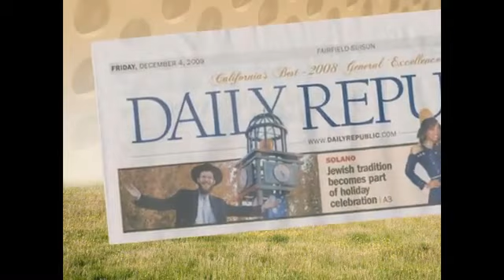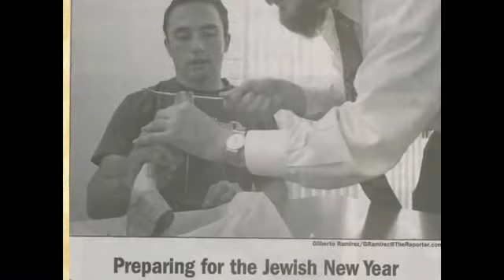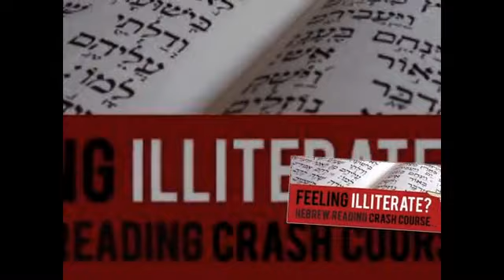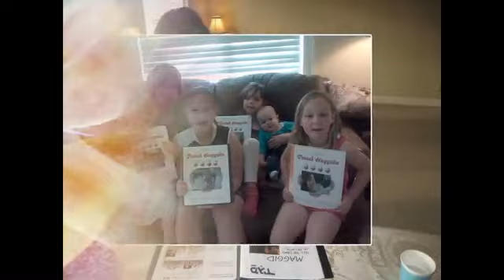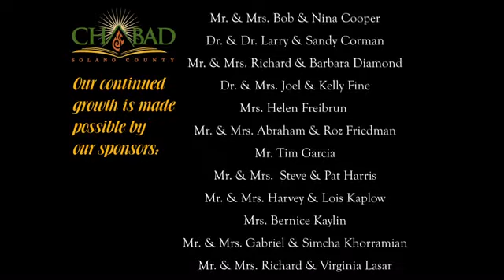Chabad of Solano's First Anniversary!